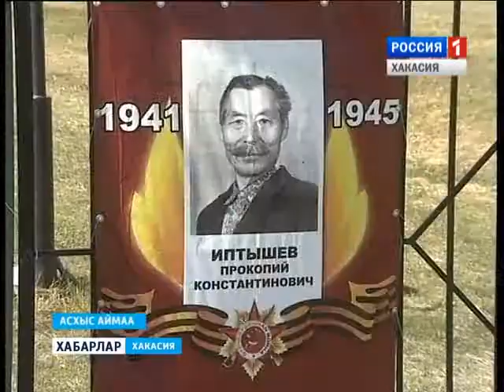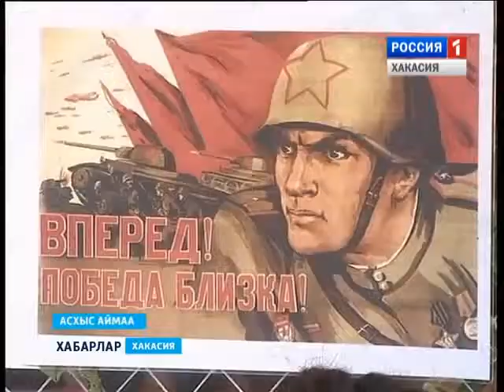Музей Хуртуях Тас к 70-летию Победы